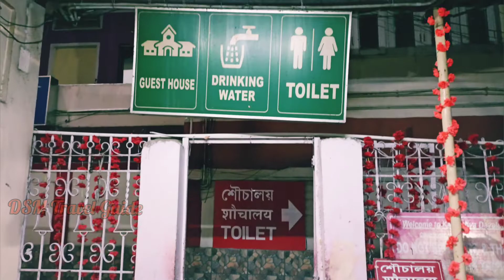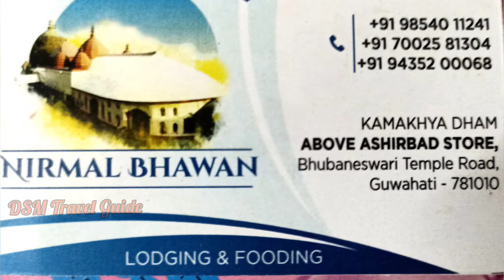কামাখ্যা মায়ের মন্দিরের কাছে থাকার হোটেল | কামাখ্যা মন্দিরের যাত্রী নিবাস@DSMTravelGuide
কামাখ্যা মায়ের মন্দিরের কাছে থাকার  হোটেল | কামাখ্যা মন্দিরের যাত্রী নিবাস@DSM Travel Guide

কামাখ্যা মায়ের মন্দিরের বামুনের নম্বর-
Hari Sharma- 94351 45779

অরুণাচল প্রদেশ ও শিলং ঘুরতে যাওয়ার গাড়ি
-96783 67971